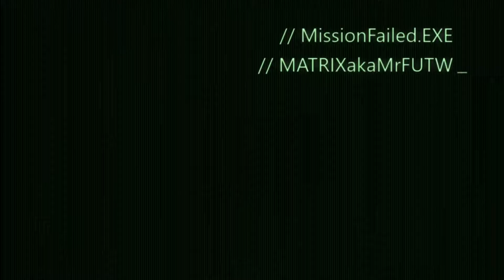NBA LIVE 18 PLMKR Mission Failed Episode 2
Looking to lead the comeback, but couldn’t get it done.